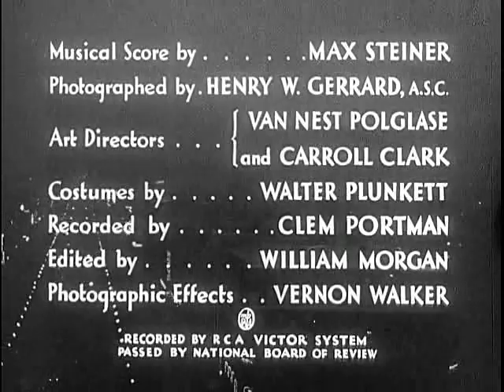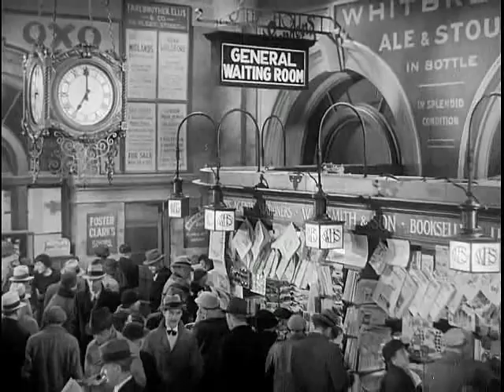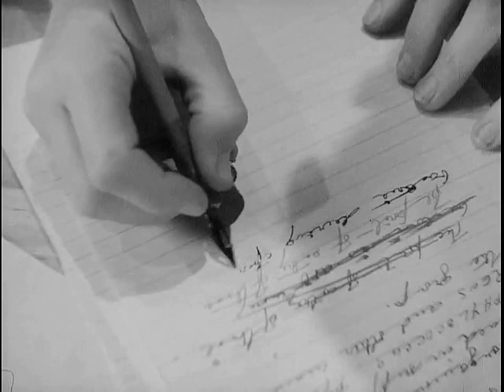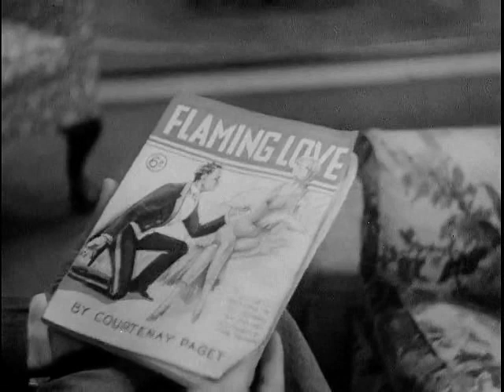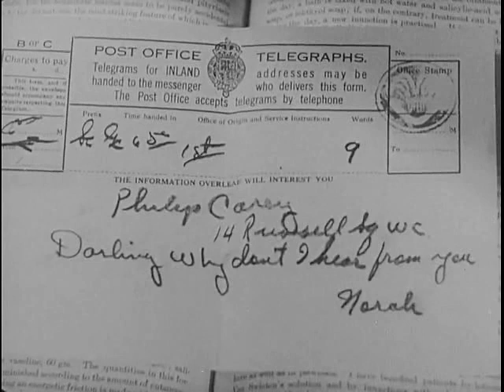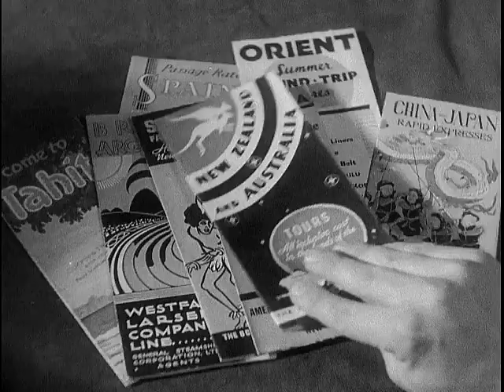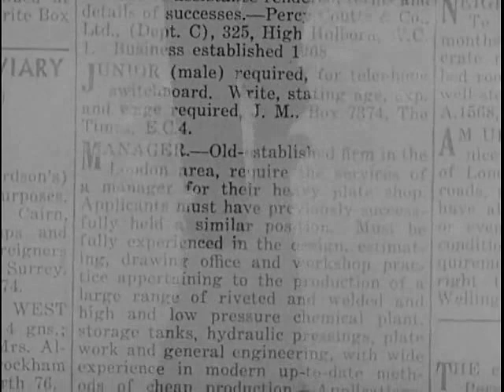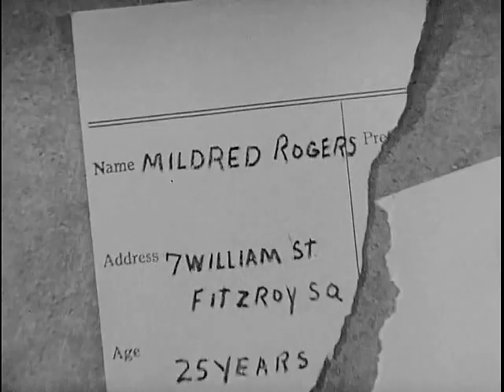1934 OF HUMAN BONDAGE - Bette Davis, Leslie Howard - Full movie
Starring Bette Davis, Leslie Howard, Frances Dee, Kay Johnson, Reginald Denny, Alan Hale and Reginald Owen. Directed by John Cromwell.

Screen classic based on the W. Somerset Maughm novel about A young man finds himself attracted to a vulgar, cold and unfeeling waitress who may ultimately destroy them both.

Bette Davis (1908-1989) received her first Best Actress Academy Award nomination for her performance in this powerful screen drama.